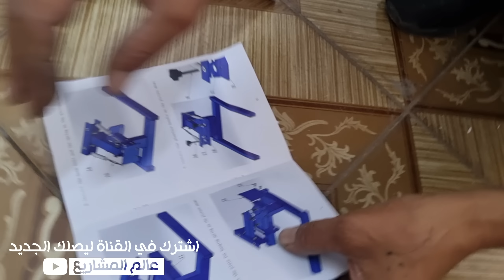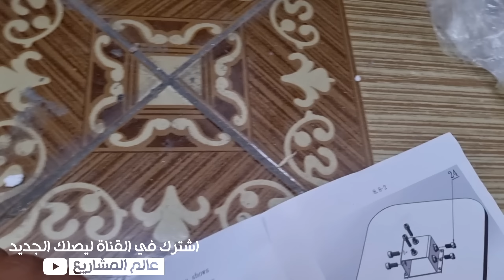أحسن مشروع بآلة السلك سكرين !!! أول مرة في العالم العربي لا يعرف الخسارة...لن تندم شاهد ابدأ الآن